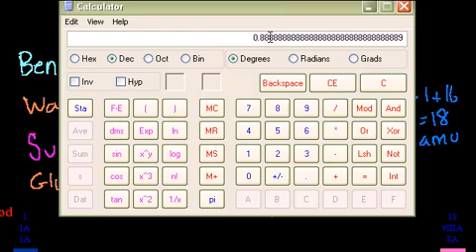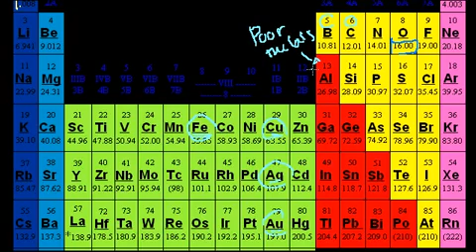Molecular and Empirical Formulas in Bangla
Introduction to molecular and empirical formulas. Calculating molecular mass.